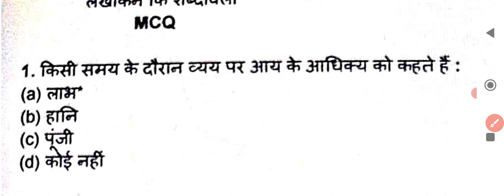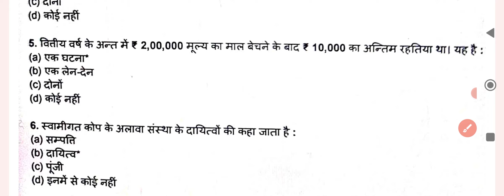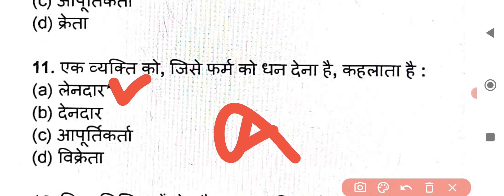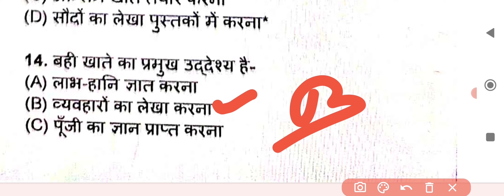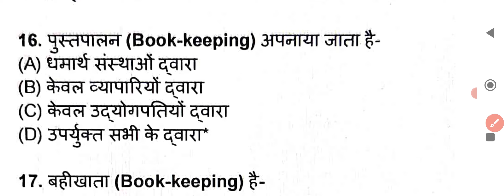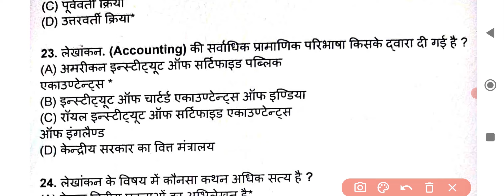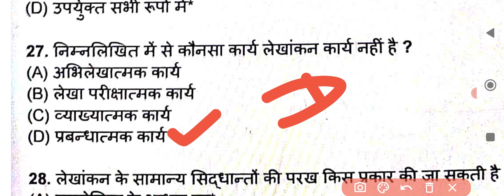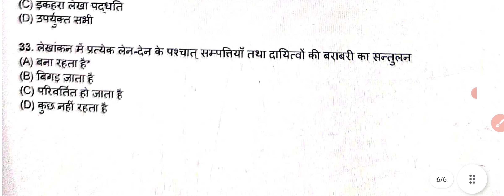Bihar stet 2023 Bihar Stet Commerce Online Class Mcqs Set-06 बिहार कॉमर्स एसटीइटी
chaurasia sir, chaurasiya sir, BIHAR
 Online Apply, Eligibility, Exam Date | Commerce STET in Bihar 2023 Notification | Bihar STET Exam 2023 | बिहार कॉमर्स एसटीइटी परीक्षा 2023 के लिए ऑनलाइन आवेदन शुरू, जाने पूरी जानकारी
bihar commerce stet exam 2023
bihar stet for commerce form kaise bhare
commerce stet in bihar
lakshya academy
bihar tet
bihar news livestet commerce 2023
bihar stet online form 2022
bihar commerce stet 2022
vikash anand
bihar stet commerce online
bihar stet online form 2023 kaise bhare
br commerce
bihar stet 2023 latest news today
एस टीईटी
bihar commerce teacher vacancy 2022
bihar commerce teacher vacancy 2023
Bihar Commerce
!PART-2
Stet 2023!MCQ 1000!uf ch sa ug
bihar commerce stet 2023, bihar commerce stet, bihar
commerce, bihar commerce teacher vacancy 2023, bihar
commerce teacher vacancy 2022, bihar commerce teacher
vacancy, bihar commerce teacher vacancy 2021, bihar
commerce state syllabus, bihar commerce stet 2022, bihar
commerce stet form kaise bharecommerce stet bihar,
commerce stet, commerce stet 2023, commerce stet
news, commerce stet eligibility, commerce stet 2022,
commerce status, commerce stet form kaise bhare,
commerce stet class, commerce stet bihar classstet
commerce exam, stet commerce exam date, bihar stet
commerce exam, bihar stet commerce exam date, bihar
stet commerce exam date 2023bihar stet 2023
bihar stet
bihar stet commerce
bihar stet online form 2023
bihar stet commerce syllabus
bihar stet commerce classes